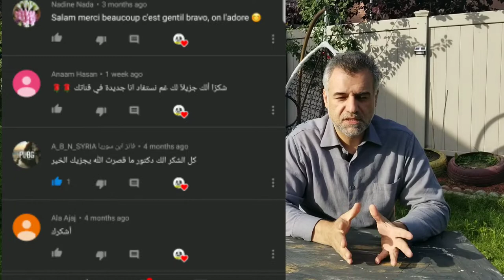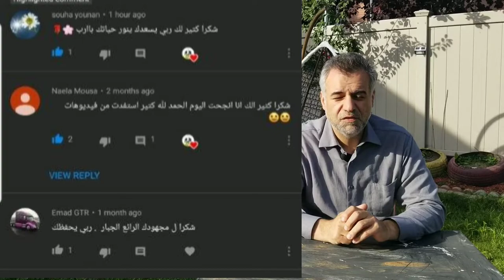أول مسابقة على القناة و مفاجأة من العيار الثقيل